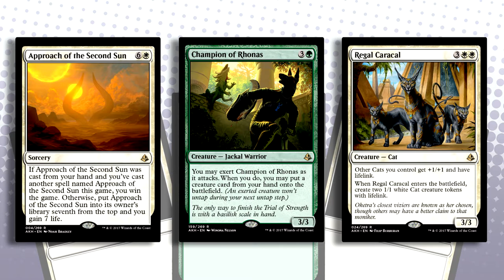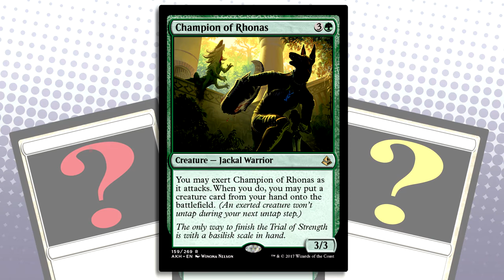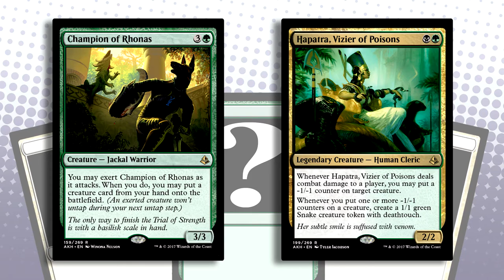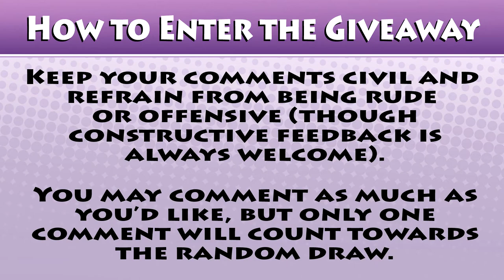MTG - The TopDeckHero $50 Giveaway (and the results of parts 1 and 2 of "You Choose the Brew")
Here it is folks! The official launch of the TopDeckHero.com $50 Giveaway that we're doing to say thanks to you guys for getting us to 500+ subscribers!

Everything you need to know about how to enter and secure your chance to win can be found within the video, so be sure to check it out and then tell all your friends!

We also reveal the results of parts 1 and 2 of our "You Choose the Brew" video series, where you guys got to help us decide what kind of decks Travis and I would build for both our next couple deck techs as well the play against each other in an upcoming Mana Cave.

Anyway, that's all for now! Be sure to comment for your chance to win, and good luck to each and every one of you!

Music in the intro and outro : Covered in Oil by Broke For Free